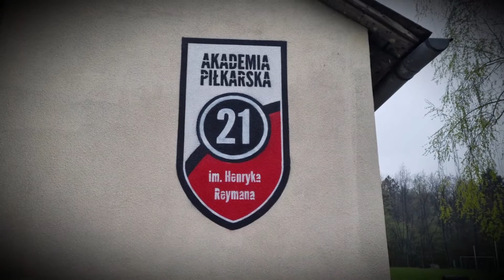Mecz AP21 Chrzanów vs PUKS KAROL WADOWICE 6:1 05.05.2021 Małopoolska Liga Młodzika D2